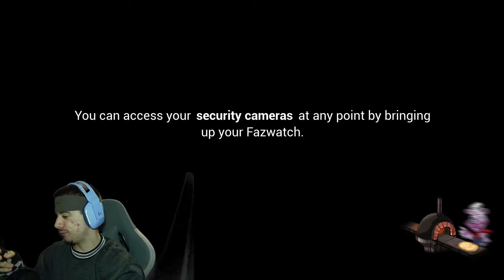This Game Is Screwy | Security Breach 1